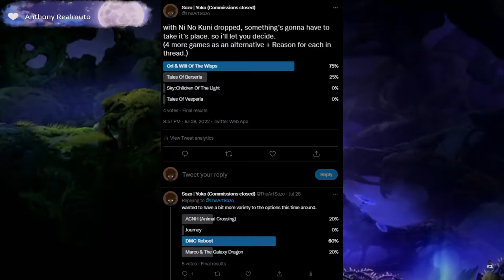What I Perfer To Play | The Art Sozo